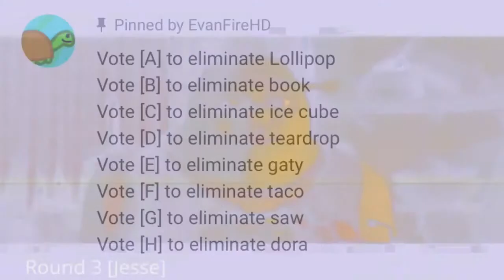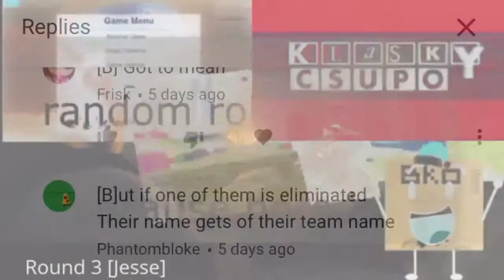bfb 4 memeified with vocoder vocoded